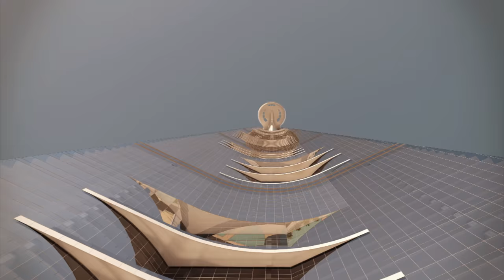Kingdom Tower | Saudi Arabia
The tower will be the crown jewel of Jeddah Economic City, a commercial and residential project of 57 million square feet (5.3 million square meters), that will feature homes, hotels and offices, as well as tourist attractions.

Kingdom Tower | Jeddah, Saudi Arabia
Directed, Produced and CGI by VISUALHOUSE